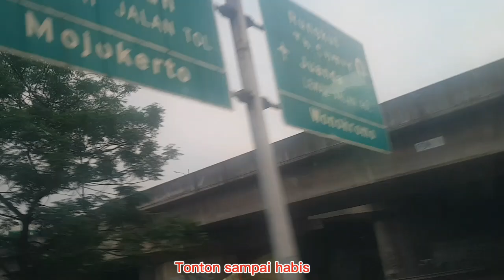JEJAK PENGEMBARA | KOTA PAHLAWAN | VIRAL VIDEO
Jejak pengembara jalan jalan ke kota Pahlawan Surabaya selalu di syukuri atas rejeki yang diberikan oleh Allah SWT. Semoga konten konten yang ada di channel raja aulia Channel bisa berkembang dan menghibur semua dg ikhlas lillahitaallah Aamiin YRA.